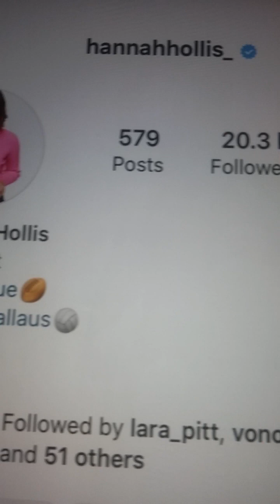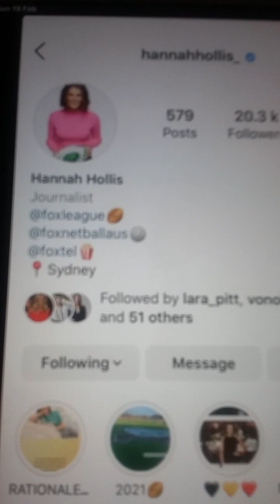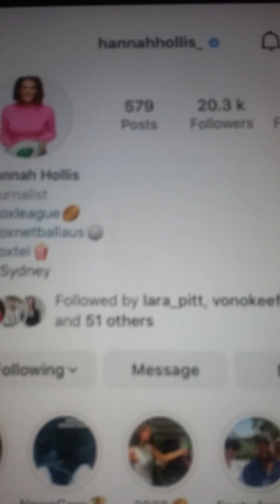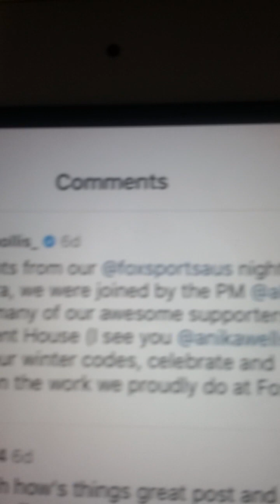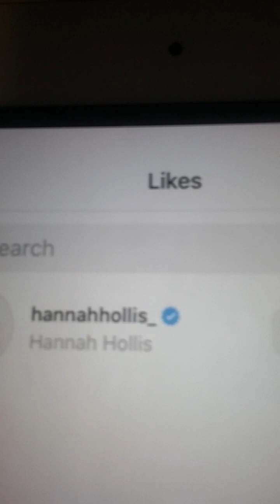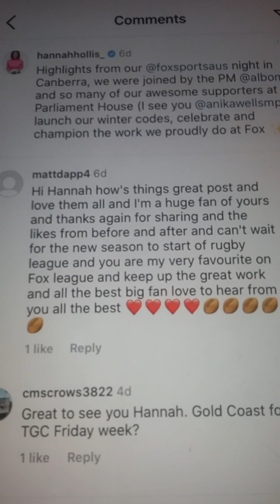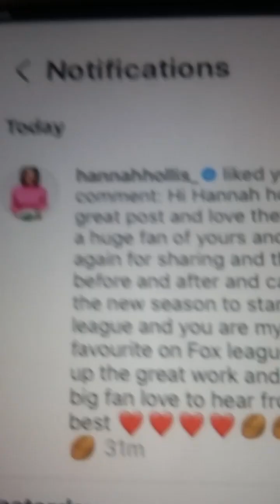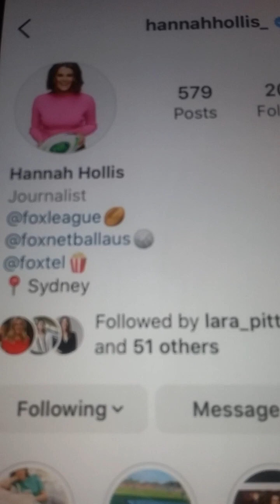@@2023 HANNAH HOLLIS FOXLEAGUE HOST RUGBY LEAGUE CLIPS INC AND LIKED MY COMMENTS ON NEW POST 2023